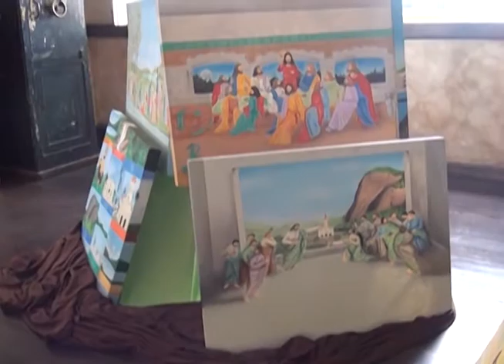QUADRO CIDADANIA ARTISTA PLASTICA